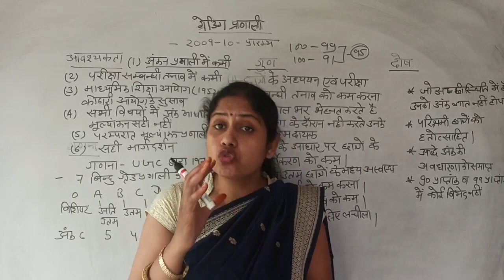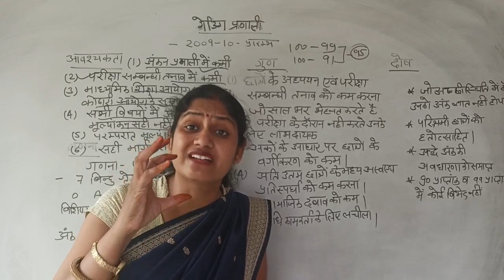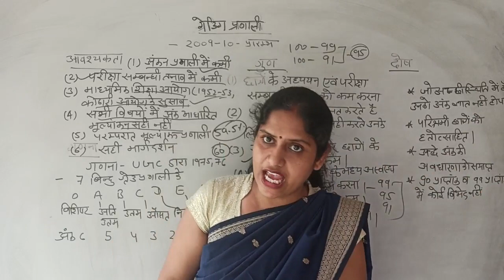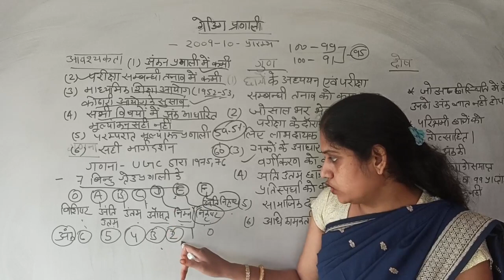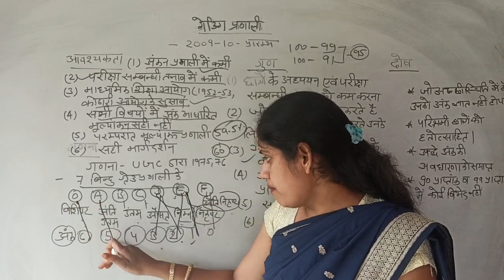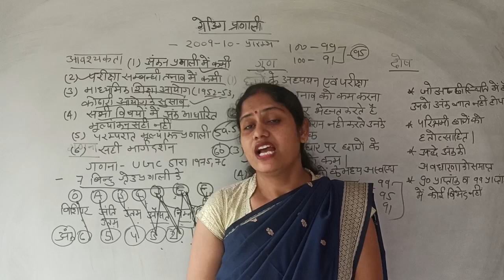अधिगम के लिए आंकलन ग्रेड प्रणाली, आवश्यकता, गुण, दोष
सतत एवम् समग्र मूल्यांकन के अन्तर्गत ग्रेड प्रणाली को अपनाया गया है ताकि अंकन प्रणाली की कमियों को दूर कर सके।
रेनू वैद